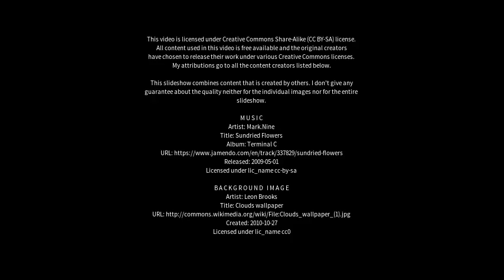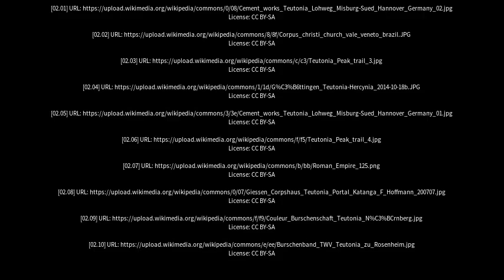Best places to visit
Best places to visit - Teutônia (Brazil) Best places to visit - Slideshows from all over the world - City trips, nature pictures, etc.